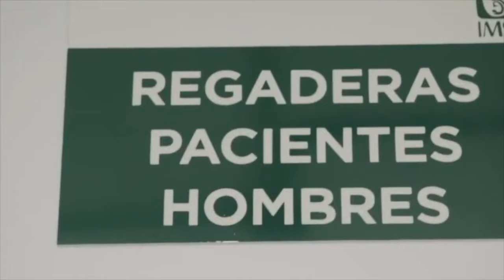IMSS realiza reconversión hospitalaria en ocho entidades ante aumento de contagios por COVID-19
El Instituto Mexicano del Seguro Social (IMSS) implementa una estrategia de reconversión hospitalaria en Querétaro, Hidalgo, Puebla, Morelos, Guanajuato, Nuevo León, Jalisco y Michoacán, para crecer un 39 por ciento y llegar a 6 mil 116 camas adicionales hacia finales de enero, en atención a pacientes COVID.

Estas ocho entidades suman 4 mil 404 camas destinadas a la atención de COVID-19, y se tiene la meta de aumentar mil 712, para llegar a las 6 mil 116, explicó Zoé Robledo, director general del IMSS.

En Querétaro se tienen 380 camas y se sumarán 104, para llegar a un total de 484, es decir, un incremento del 27 por ciento para dos hospitales que atienden la pandemia; Hidalgo tiene 270 camas y sumarán 62, para tener 332 (22 por ciento).

Puebla reporta 402 camas y sumarán 207, para tener 609; Morelos cuenta con 183 camas y sumará 119, para tener 302 (65 por ciento adicional).

En el caso de Guanajuato hay 620 camas y se integrarán 312, para ser un total de 932, que es un incremento del 50 por ciento, en siete de los hospitales del IMSS, seis tendrán proyectos de reconversión.

En Nuevo León se tienen mil 38 camas y se sumarán 150, para tener un total de mil 188, lo cual representa un aumento del 14 por ciento.

En Jalisco existen mil 290 camas y se integrarán 563, para ser mil 853 que es un incremento del 43 por ciento; y Michoacán tiene 221 camas y se aperturarán 195, para ser un total de 416 que es un incremento del 88 por ciento, esto en tres de los ocho hospitales de la entidad.